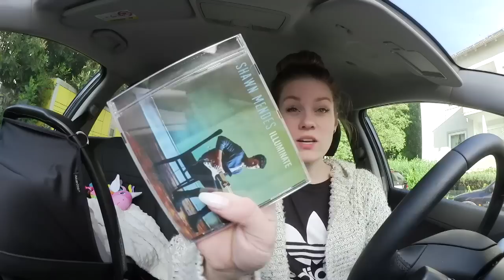OKTOBERBABY PLAYDATE ❘ BONAVI ❘ FRISCHE ERDBEEREN ❘ MsLavender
Familienvlog 24.05.17

Schnullerkette - Instagram: leniandme

*Fruchtsauger - z.B.

Mit dem Code "mslavender75" spart ihr 75€!! :-)
Und denkt dran: Ihr könnt den Kinderwagen 30 Tage kostenlos testen!

REZEPT "Schafskäse-Pesto-Dip":
2-3 EL Zitronensaft
5 Schalotten oder kleine Zwiebeln
1-2 Knoblauchzehen
300g Schafskäse
4 EL Mascarpone
4 EL grünes Pesto

Schalotten und Knoblauch fein hacken. Schafskäse in einer Schüssel zerdrücken und mit Mascarpone, Pesto und Zitronensaft verrühren. Schalotten und Zitronen anschließen unterheben.
Evtl. noch mit Salz abschmecken. :-)

Ihr findet mich auch auf:

Häufig nachgefragt:

*Milas Bandana Halstuch
*4er Pack Pippi Halstücher
Sweat Overall - Instagram - frau_holler

*Mila's Hochstuhl
*Newborn Aufsatz Hochstuhl
*Unsere Marsupi Babytrage
*Kinderwagen Fußsack
*Dschungel Spieldecke

*Avent 4-in-1 Babybreizubereiter
*Beikost Buch
*Flaschen Trockenständer
*NUK Vaporisator

Kinderwagenkette - Dawanda
Kinderzimmer Möbel - IKEA „Stuva“ Serie

🎦 MEIN EQUIPMENT:
*Meine Kamera
*Mein Stativ
*Vlog Kamera Canon

Jana
38946921
Packstation 114
28309 Bremen